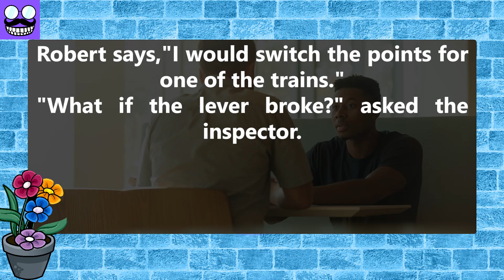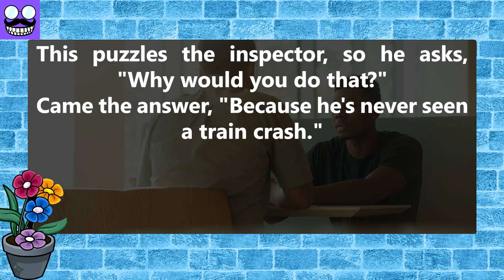funny jokes 😂: Robert wants a job as a signalman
Robert wants a job as a signalman on the railways. He is told to meet the inspector at the signal box. The inspector puts this question to him: "What would you do if you realised that 2 trains were heading for each other on the same track?"

Robert says,"I would switch the points for one of the trains."

"What if the lever broke?" asked the inspector.

"Then I'd dash down out of the signal box," said Robert,"and I'd use the manual lever over there."

"What if that had been struck by lightning?"

"Then," Robert continues,"I'd run back into the signal box and phone the next signal box."

"What if the phone was engaged?"

"Well in that case," persevered Robert,"I'd rush down out of the box and use the public emergency phone at the level crossing up there."

"What if that was vandalised?"

"Oh well then I'd run into the village and get my uncle Silas."

This puzzles the inspector, so he asks, "Why would you do that?"...

Narrator: Sara

funny jokes
best comedy jokes
Jokes
Dirty jokes
funny jokes
funny
stand up
humor
jokes

00:00 intro
0:06 Joke
0:09 funny story